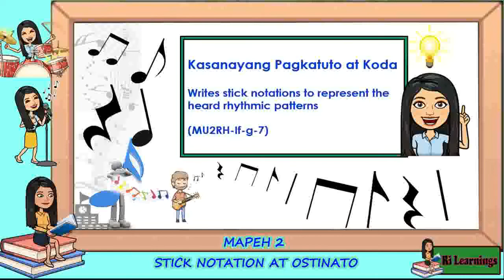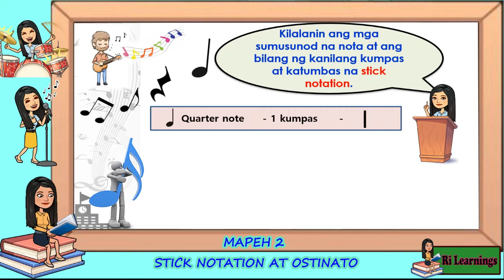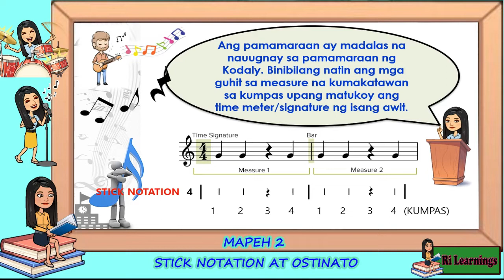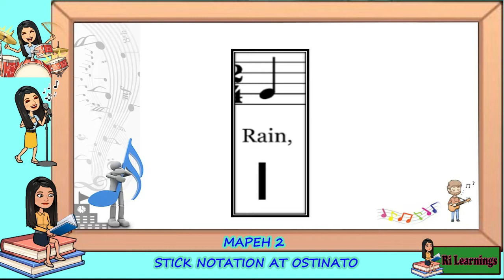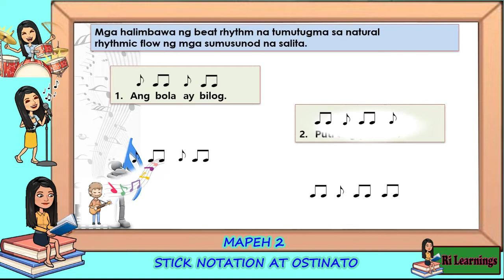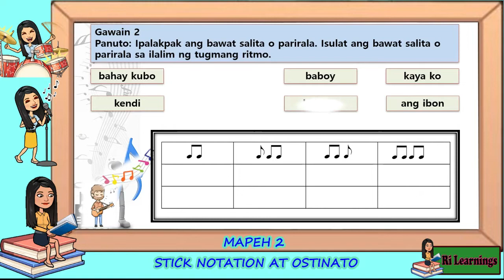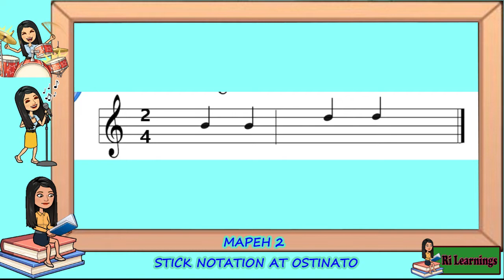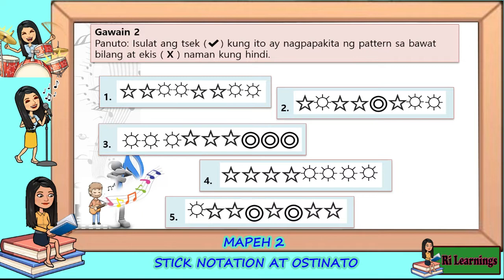STICK NOTATION AT OSTINATO 2022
SA ARALING ITO, TATALAKAYIN NATIN ANG STICK NOTATION AT OSTINATO.